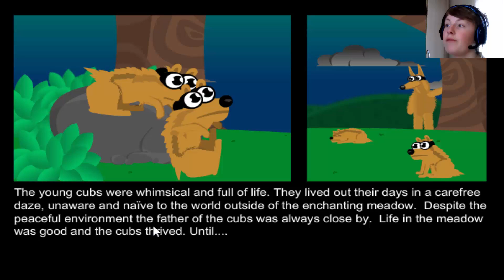Animal defense! w/Spuddyman2013 This isn't my cup'a'tea